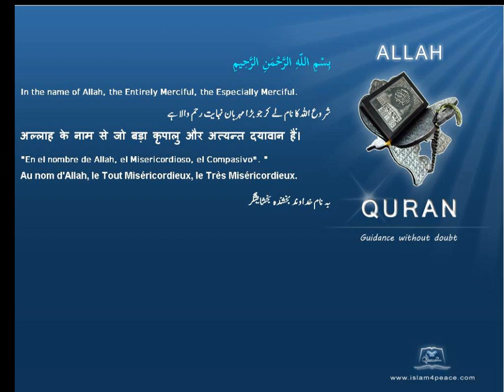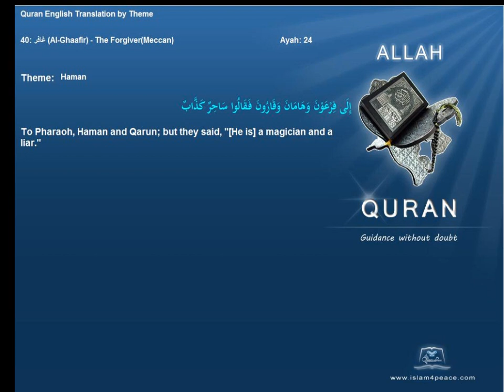هامان وزير فرعون Haman Minister of Pheroah Quran by Theme English Only